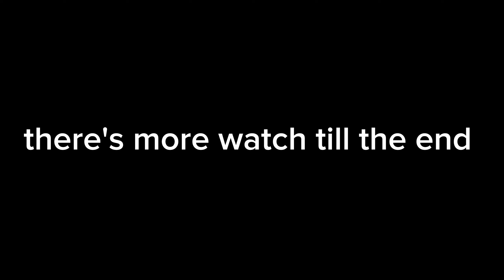1 SHOT BUILD GRANGER IS BROKEN!!😱 (must try!) ~ MLBB 🔥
U WANT SUPPORT Wyn Ger?

HELLO GUYS IF U WANT TO SUPPORT ME AND HELP ME TO REACH MY GOAL 1,000 SUBSCRIBERS AND 4,000 WATCH HOURS  PLEASE DON'T FORGET TO SUBSCRIBE MY SMALL YOUTUBE CHANNEL BECAUSE WHEN I GET MONITIZED BY YOUTUBE I WANT TO HELP MY PARENTS AND MY LOYAL SUBSCRIBERS TO GIVE SKIN EMOTE OR LOAD TO EVERYONE

Music Credits I use in my video:
TheFatRat - Fly Away feat. Anjulie

In the video:
Granger Gameplay
Granger Best Build 2023
Granger Savage
Granger Tutorial
Granger Maniac
Granger Freestyle
Granger Highlight
Granger Top 1 Global
Granger Revamp
Granger Combo Skill
Granger Hack Damage
Granger Full Attack Speed
Granger Skin Gameplay
Granger Best Moment
Granger Tiktok
Granger Mobile Legends
Granger Mvp
Granger Fast Combo
Granger Build
Granger Leonnn
Top 1 Global Granger
Granger Montage
Granger best build
Granger Gameplay
Granger ivivp
Granger Fast Combo
Granger Build  Top 1 Global Granger Granger Montags
Granger best build
Granger Gameplay
Granger Broken build
Granger freestyle
Granger tutorial
Top global Granger
granger mlbb, granger
Hyper, granger Flicker combo
granger lifesteal hack
granger green build
granger new build
granger ONESHOT
build, granger onehit build
granger damage hack
granger build oneshot